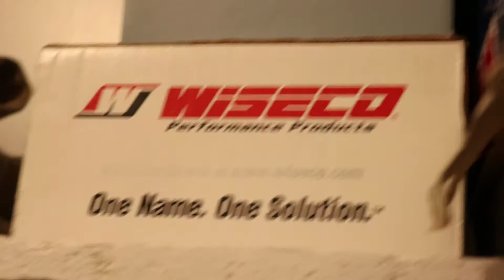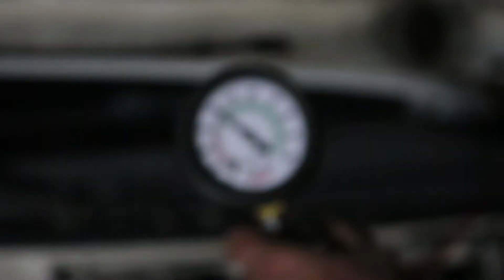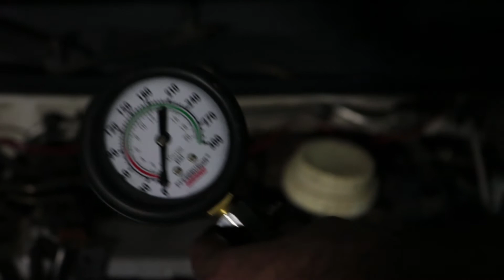MORE GSX problems - Bent Intake valves/ 600+hp GSX 2-step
At the start of this video Kevin and I thought maybe the timing was off or maybe the fuel pump wasn't working but it wasn't until James (master senpai) took a look at it and he right away knew the intake valves were bent. This video is a lot longer than normal so split them between this one and another. Currently James is rebuilding the head, installing new valves and what not. I'll show that in the next video.

Music
Ice Tea - Not The King